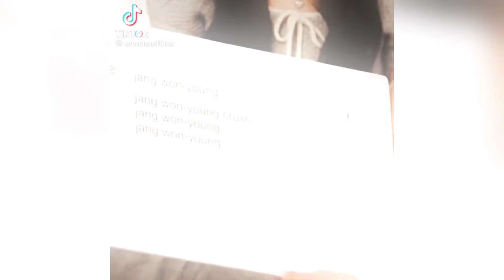Kpop edits because I'm back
hello welcome back to a another video ⭐️🪲